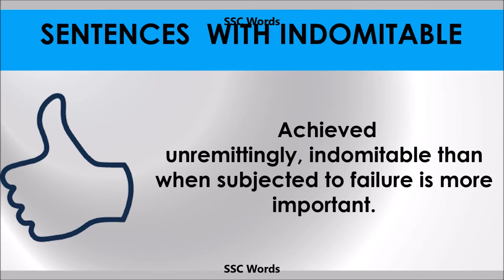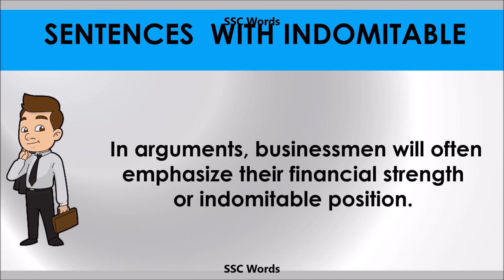Indomitable - Improve English - Meaning and 5 sentences - GRE / CAT / GMAT word - SSC Words